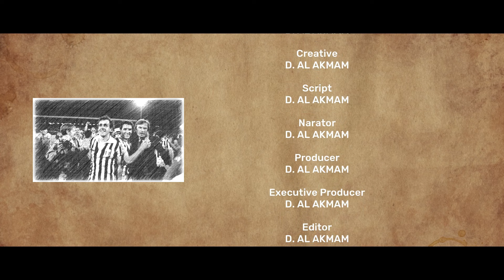Betapa Lincahnya Mauro Camoranesi, Oriundi Legendaris | Legenda Juventus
Sosok lincah yang merupakan poros sukses Juventus dan Tim Nasional Italia saat dia turut serta di dalamnya. Simak kisah jalan karirnya di Kisah Legenda, Betapa Lincahnya Mauro Camoranesi, Oriundi Legendaris